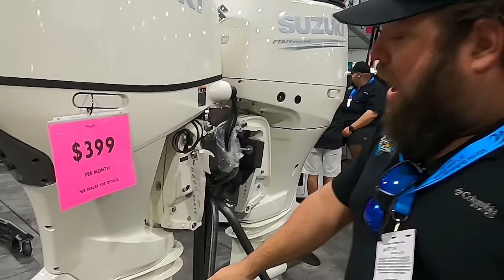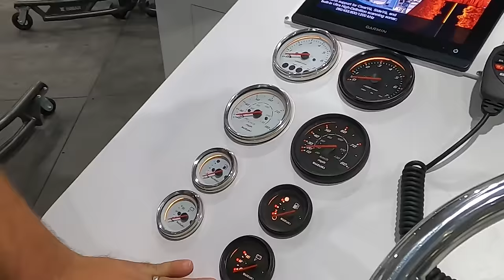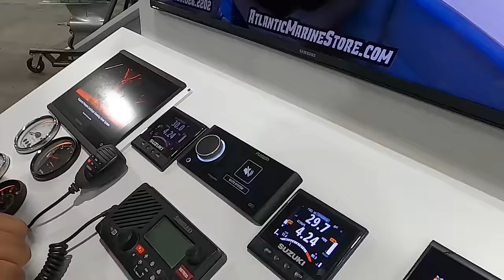Why is Suzuki Outboards Dominating the Re-Power Market in Florida ?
Talk to Commercial guys, talk to Towing companies, you wont find bigger fans of Suzuki Outboards from businesses that use their boats for work. In short Suzuki has come a long way. I was lucky enough to Speak to Instagram sensation,Alfonso from Atlantic Marine ,about why he loves selling Suzuki Outboards.

Protected by the Mastry line, Suzuki outboards are slowly taking over the re-power market in South Florida. We get a little deeper with Mastry's very own partner , David and he explained the advantages he feels gives Suzuki outboards an edge.